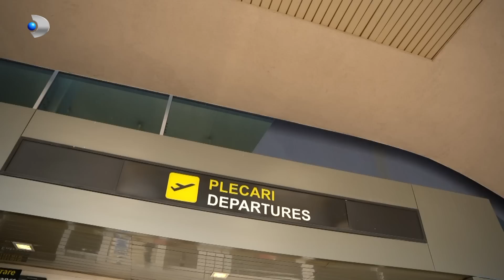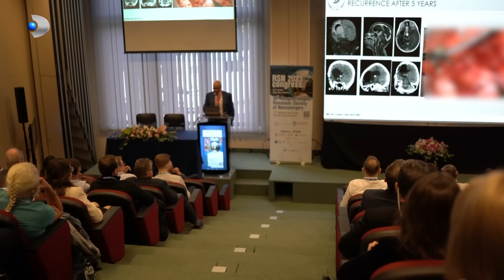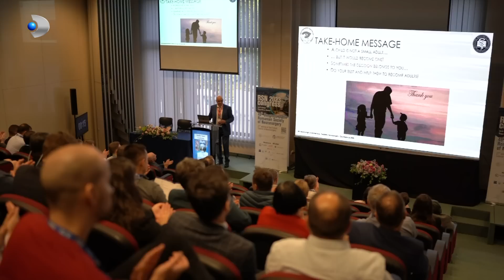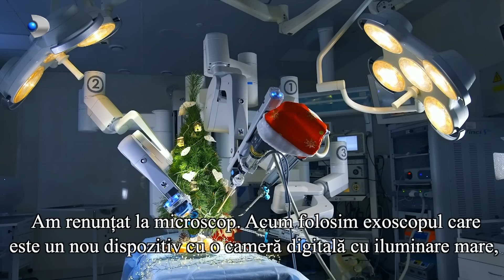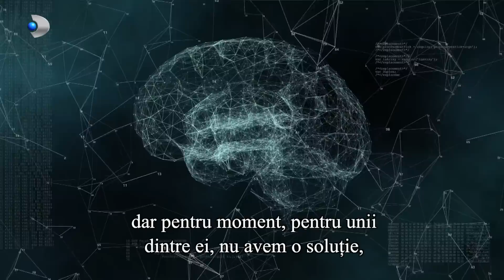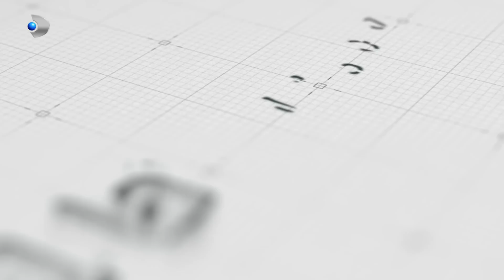Apel la consilier - Rolul si importanta unui consilier medical in viata unui pacient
Eva Pavel, consilier medical international, zi de zi lupta pentru ca pacientii din Romania sa primeasca cele mai bune tratamente, cele mai noi metode de investigatii si cele mai performante servicii medicale in cadrul centrelor de excelenta din strainatate. In acest sezon al emisiunii veti afla informatii noi din domeniul medical, veti intelege cat de usor este sa accesezi serviciile medicale din strainatate si veti descoperi povestile de viata ale pacientilor care au luptat cu boala.

Eva Pavel: ,,In lumea medicala, congresele internationale reprezinta evenimente extrem de importante in care profesorii si expertii discuta despre cele mai noi descoperiri. Un astfel de congres reprezinta o oportunitate unica atat pentru medici, cercetatori, dar si pentru consilierii medicali profesionisti.

In editia de astazi, vom participa impreuna la un congres international, desfasurat recent la Targu-Mures.

In cadrul congreselor medicale internationale, prezenta unui consilier este esentiala. Rolul acestuia este de a facilita accesul la informatii si relatia dintre medic si pacient. Un consilier bine informat poate acorda suportul necer de care are nevoie un pacient!".